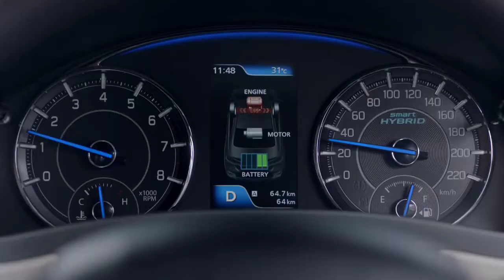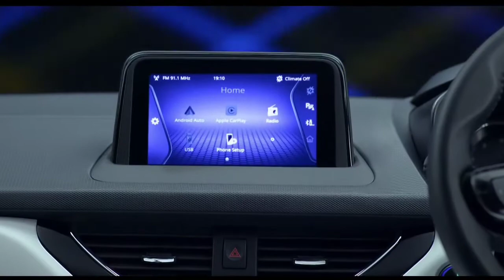कमाल कर दिया! All New Maruti Suzuki Ciaz Facelift In India.